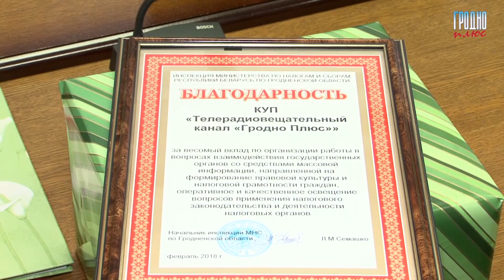«Гродно Плюс» победитель конкурса